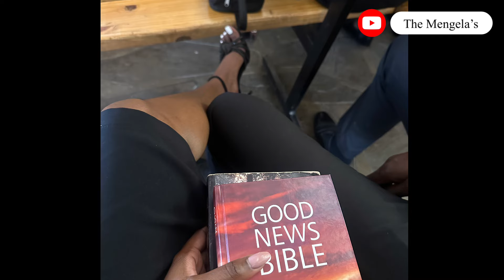Mrs Mengela’s Birthday Celebration| Moving chaos| A memorable Day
Hi Everyone and welcome back to a YouTube channel.

Join us in this special birthday vlog as we celebrate another trip around the sun while juggling our big move! Watch as we pack up memories, share laughs, and make the most of this exciting transition. From birthday surprises to moving chaos, it’s a day full of joy and new beginnings.